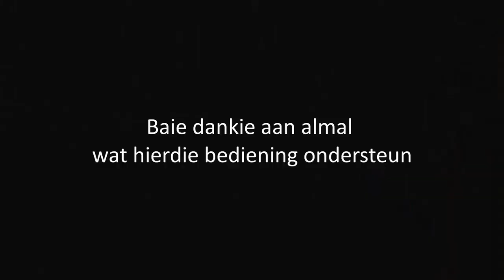Vita Dei Woordskool: Die Evangelie van Lukas deel een-honderd-en sewe deur Riekert Botha